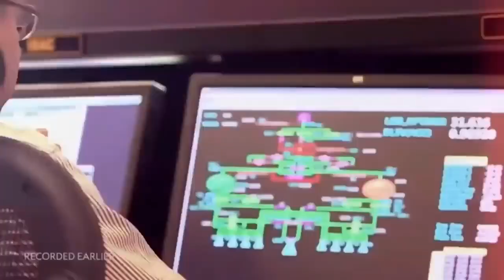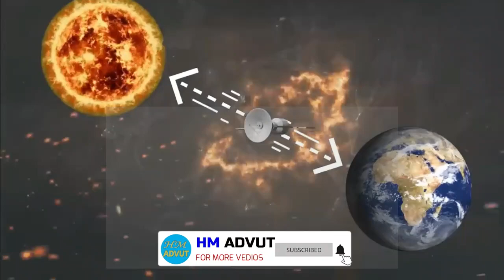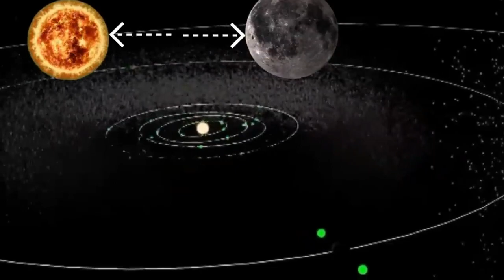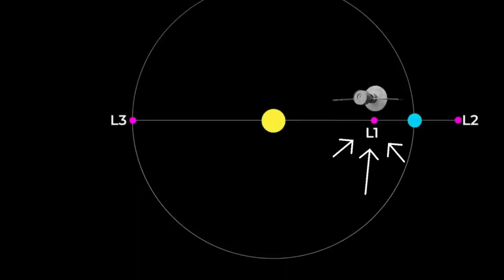তবে কি ভারত এবার সূর্যের দেশে পাড়ি দিতে চলেছে?এটা কি আদেও সম্ভব? Chandrayaan 3 Successful Landing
isro chandrayaan 3_soft_landing#mission_aditya_l1#rover_pragyan

luna 25 crushed
live landing of chandrayaan 3
mission luna 25 failed
isro chairman